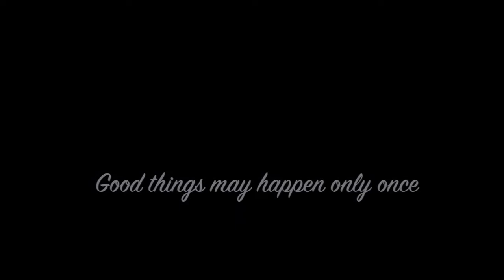Anas EN skating with friends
in this video i met some friends from fez city then we decided to go rolling it up in Rabat city and Casablance it was an amazing day
Rollerblading is all about having fun with friends and improving your leveling at the same time